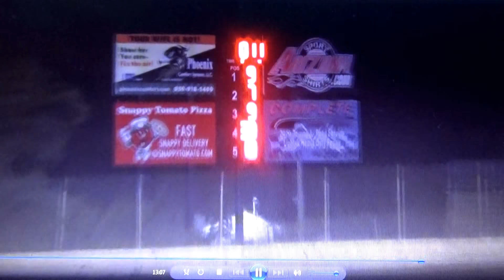CrazyJohn Videos Florence 6/30/18 Crate Feature w/plenty of cautions